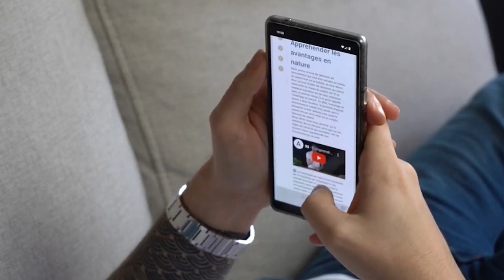Assistant Commercial – Devenez diplômé en gestion commerciale avec notre formation en ligne !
Vous souhaitez travailler dans un service commercial et développer des compétences en gestion administrative et relation client ? La formation Assistant Commercial en ligne avec Oravendis vous permet de maîtriser les outils nécessaires pour assister les équipes commerciales, gérer les commandes et assurer la satisfaction client. Ce programme vous prépare à occuper un rôle clé dans le suivi des dossiers commerciaux.

Pendant 1 an, vous aurez accès à notre plateforme e-learning comprenant des cours vidéo, des exercices pratiques et des tests d'évaluation pour valider vos compétences. Nos formateurs sont disponibles pour vous accompagner tout au long de votre formation. À la fin de celle-ci, vous passerez un examen final pour obtenir un diplôme reconnu par l'État.

Ce que vous apprendrez :
Gestion administrative des dossiers commerciaux
Suivi des commandes, facturation et relances clients
Gestion de la relation client et fidélisation
Utilisation des outils de gestion commerciale (CRM)

Avantages de la formation :
Formation 100% en ligne, flexible et à votre rythme
Diplôme reconnu par l'État
Accompagnement personnalisé par des formateurs spécialisés
Financement possible via le CPF ou France Travail
Accès à la plateforme pendant un an

Examen et Certification : Le contrôle continu et un examen final (écrit + oral) vous permettront de valider la formation et d'obtenir un diplôme de niveau BAC +en 2 Assistanat Commercial, reconnu par l'État.

Oravendis (ex-Audeo) est un organisme de formation en présentiel, e-learning et alternance.